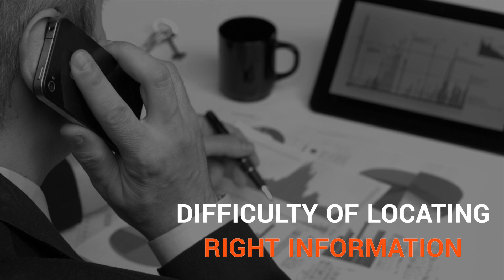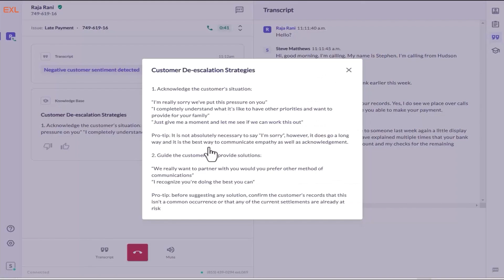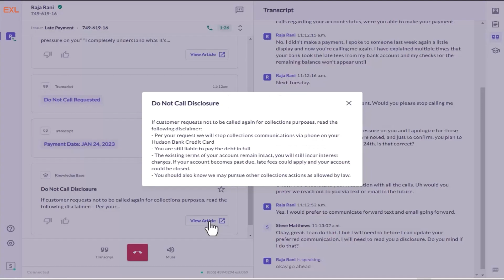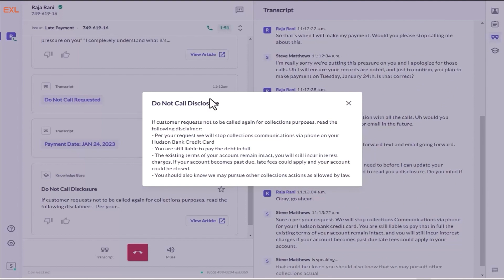Demo: Generative AI powers smart agent-assist solution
Transform customer and employee experience with AI smart agent solution.